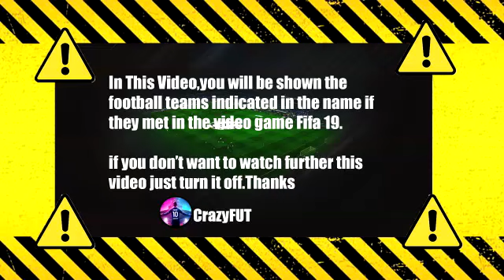Watford vs Manchester City 1-3 Highlights | Premier League - 2021/2022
epl today
highlights premier league
highlights epl
highlights man city watford